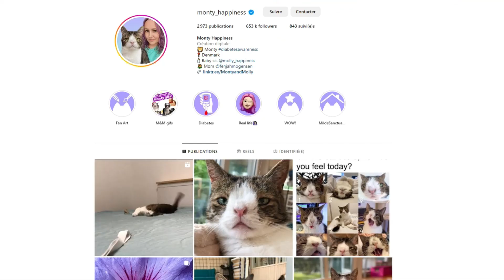10 Chats Étranges Qui Ne Naissent Qu'une Fois Tous Les 1000 Ans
Les chats font partie des animaux les plus appréciés par les Hommes depuis des siècles. Il existe de nombreuses races de chats dans le monde, et certains chats sont réellement magnifiques.
Cependant, la loterie de la génétique peut parfois être étonnante, et certains chats naissent avec des particularités anatomiques qui les rendent très étranges, voire effrayants. D’autres chats ont la chance d’obtenir des attributs qui les rendent magnifiques. Ce que nous allons découvrir dans cette vidéo va vous surprendre.

Voici Des Chats Étranges Qui Ne Naissent Qu'une Fois Tous Les 1000 Ans !

young and funky by chilledmusic from filmmusic.io
hip hop flute chillloopable by chilledmusic from filmmusic.io
full moon lofi vibes by edikey20 from filmmusic.io